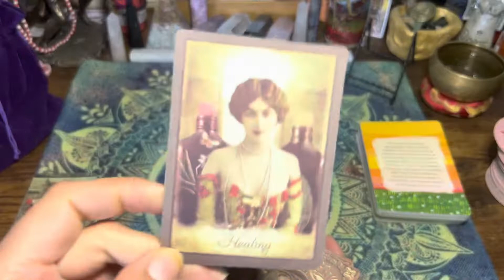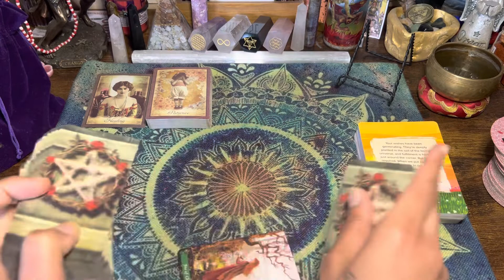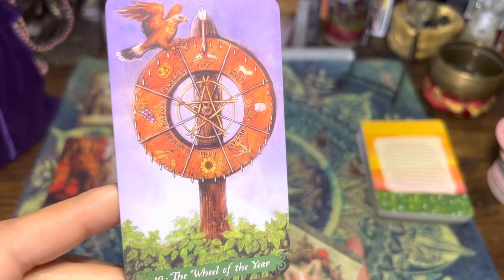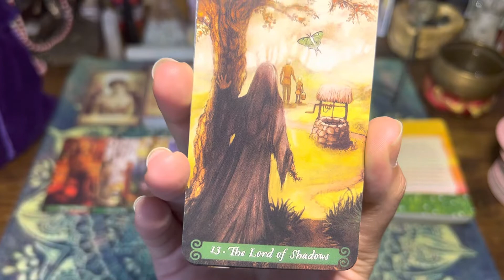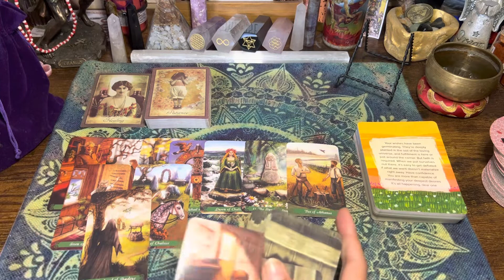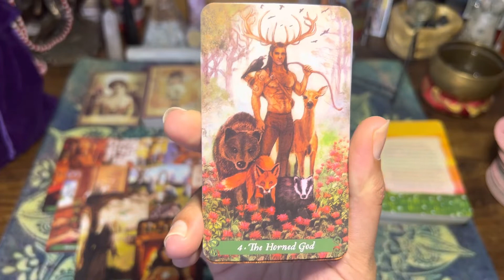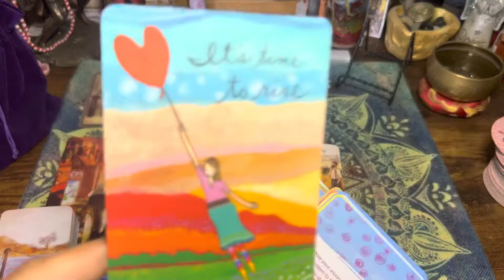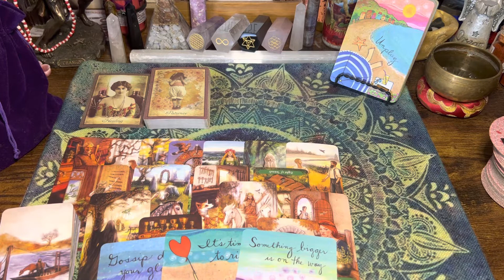VIRGO.. Something bigger is on the way, releasing the past no matter how painful it is..New Love